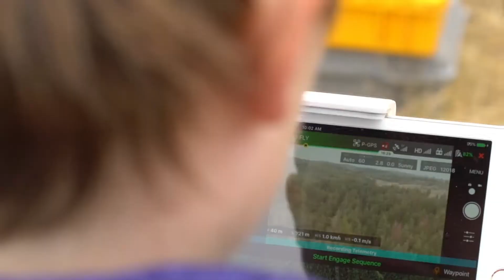Forestry at University of Idaho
Study forestry at one of the best natural resources colleges in the country! We have 10,000+ acres of experimental forests, a commercial nursery, and the McCall Field campus in the Idaho Rockies. You will learn operational forestry and cutting-edge forest science.